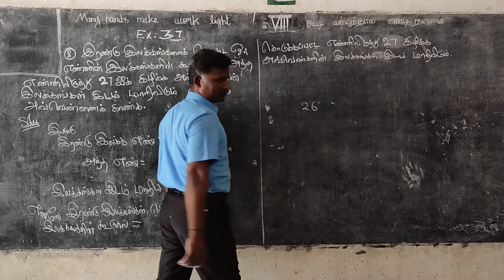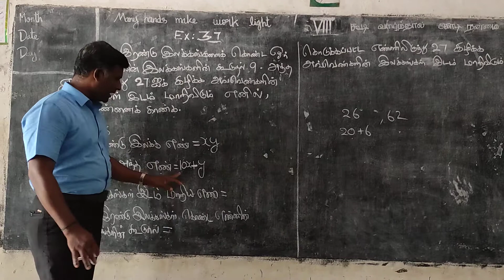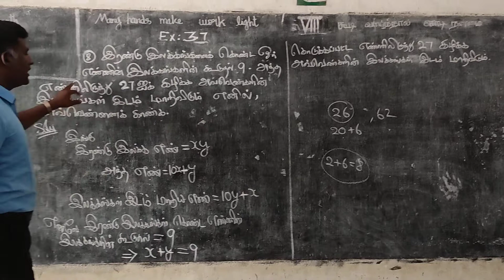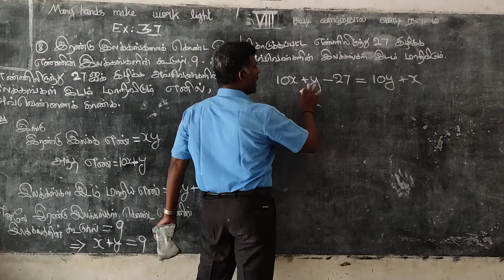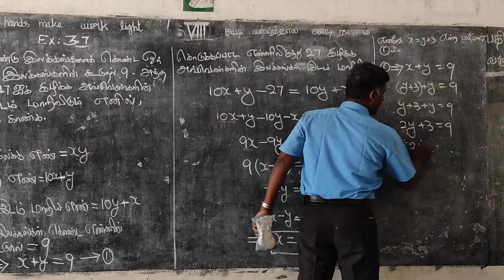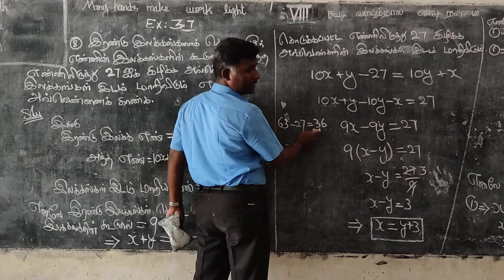8th maths - E.x - 3.7 - Sum no 8 (Algebra)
8th maths - E.x - 3.7 - Sum no 8 (Algebra)